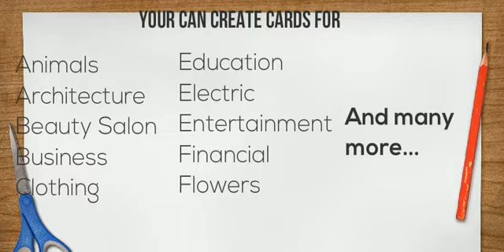Create your business cards online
Printbubble provides facility to create your business cards online with large number of options and templates available.